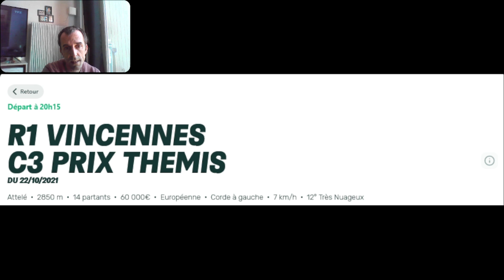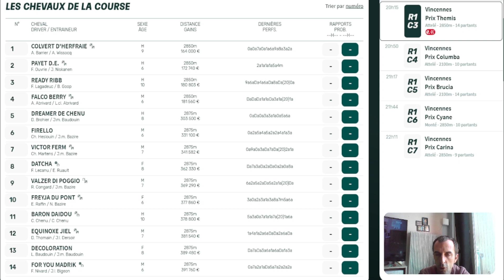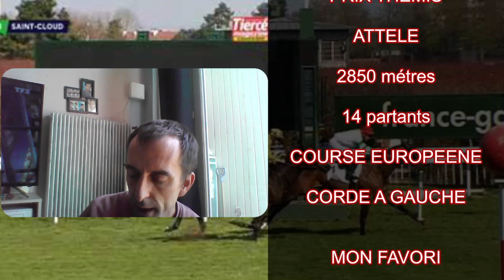PRONOSTIC PMU QUINTE + DU VENDREDI 22 OCTOBRE 2021 A VINCENNES R1C3 A 20H15 TURF